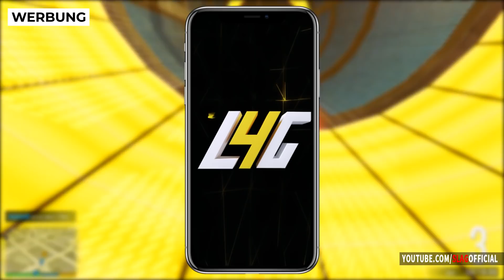NEUER GRATIS SUPER SPORTWAGEN IN GTA ONLINE! 2X RP AUF CASINO HEIST, ALLE RABATTE & MEHR!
Es ist Donnerstag, das heißt es gibt eine neue EVENTWOCHE in GTA Online! :)
Im heutigen Video zeige ich euch alles, was ihr dazu wissen müsst

🕹 PS4 Name:
aure_koe
(Leider Maximum an Freundschaftsanfragen angenommen)

Am über den Link generierten Umsatz werde ich prozentual beteiligt. Es handelt sich um Werbung.